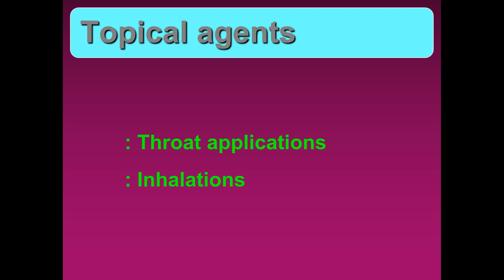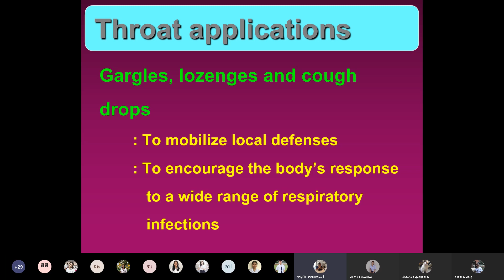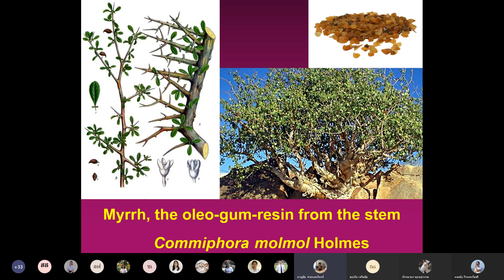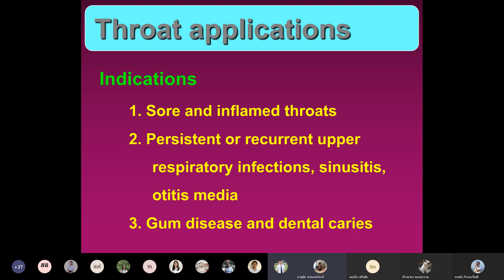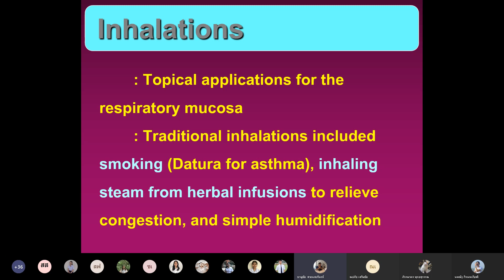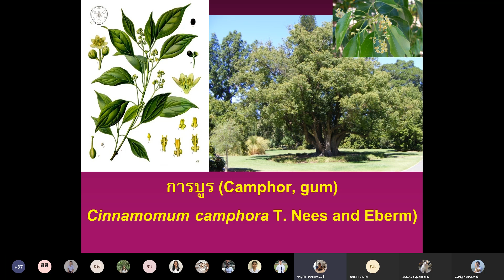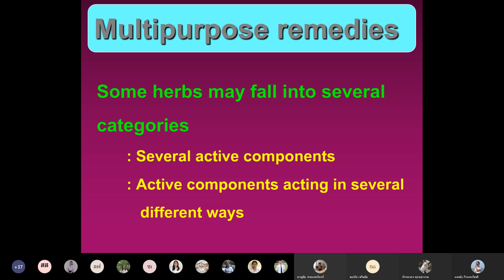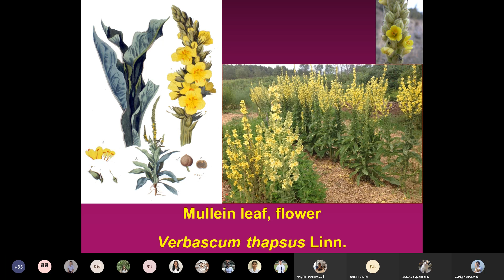Pcog2 05 Phytomedicines for Respiratory disorders 03 03